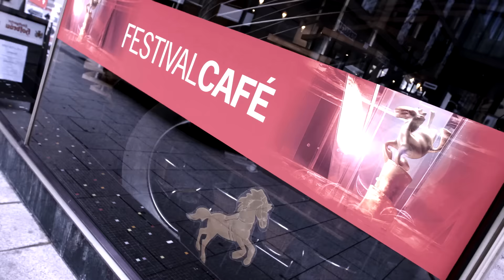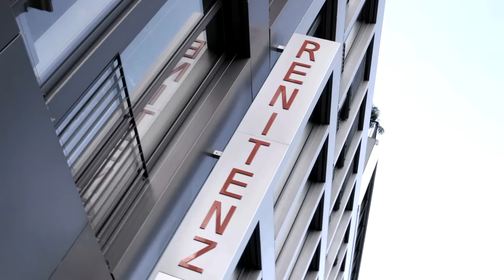Atmotrailer Mittwoch 27. April ITFS 2016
Am zweiten Festivaltag des 23. Internationalen Trickfilm-Festivals Stuttgart fanden die Verleihungen des Animationsdrehbuch- und des Animationssprecherpreises statt!